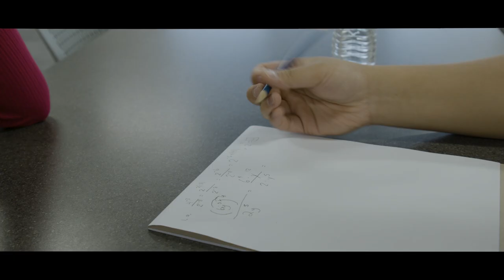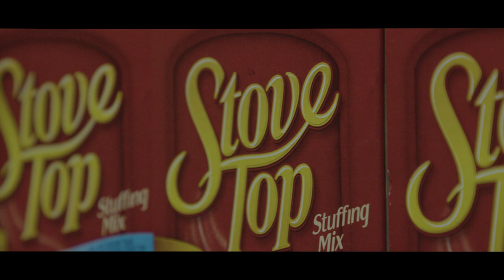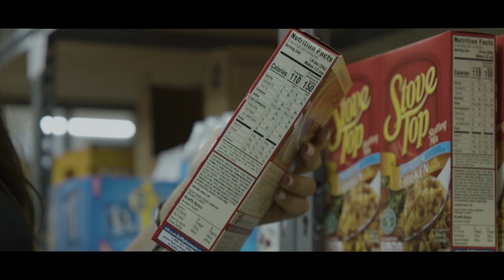CLC's got it: Student Resources